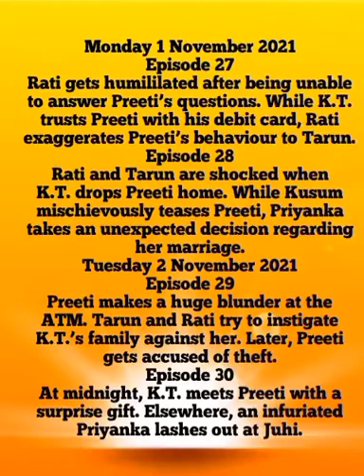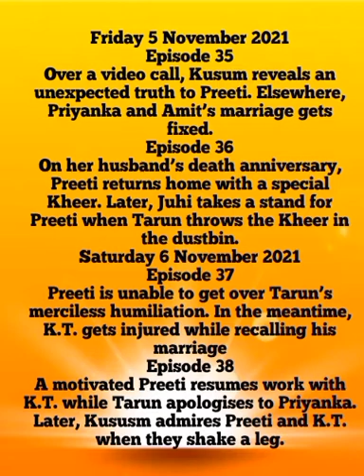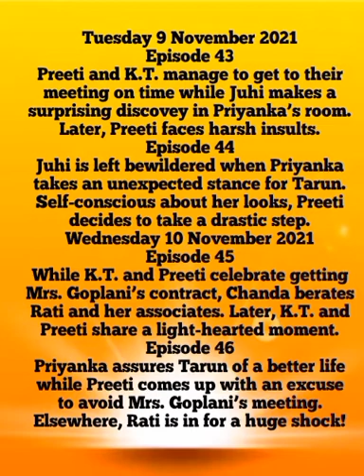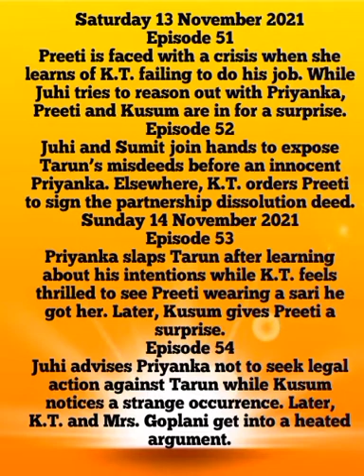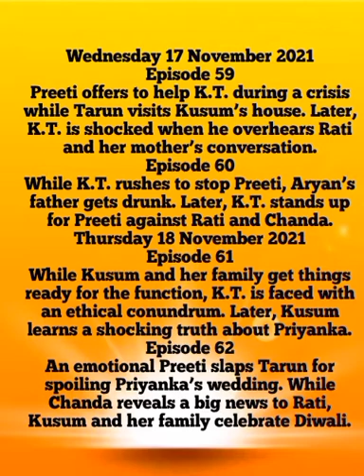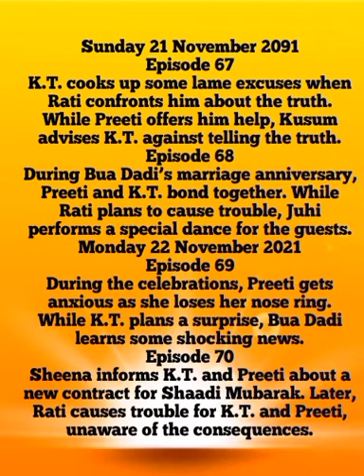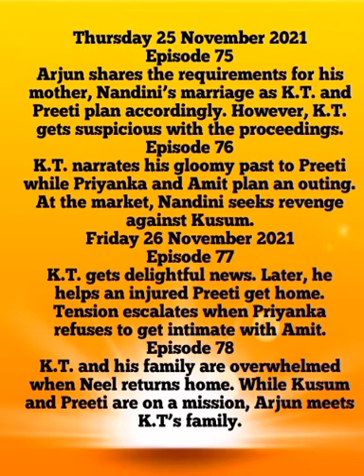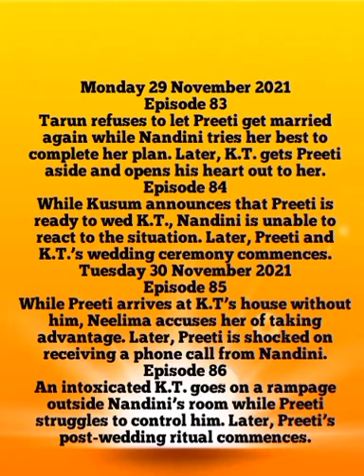Wedding Planners November 2021. Teaser